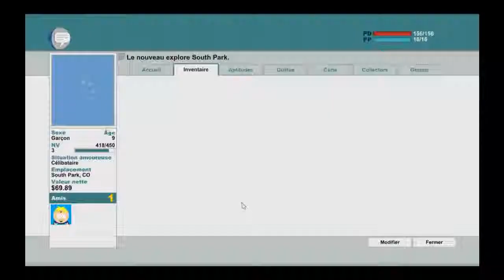South Park - The Stick of Truth - Ep.4 - Du Café, du Café !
Bienvenue à South Park un ville normal et très sympatique ... ou pas!
Ce jeu pris de la mitique série South Park va nous réserver de biens belles surprises.
Me voilà embarqué dans l'aventure du Batôn de la Vérité en votre compagnie.
Des combats plus épiques les uns que les autres nous attendent.